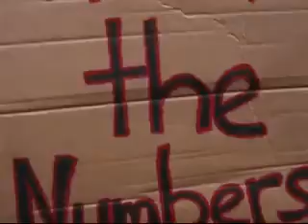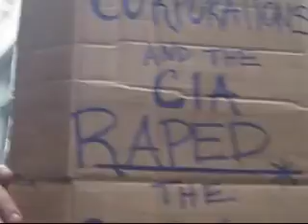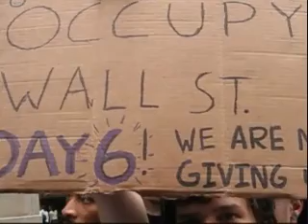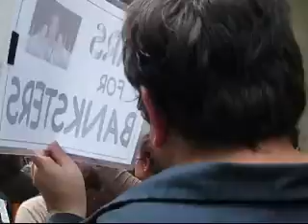99%Daysixth_0001(2)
Melimiam's video